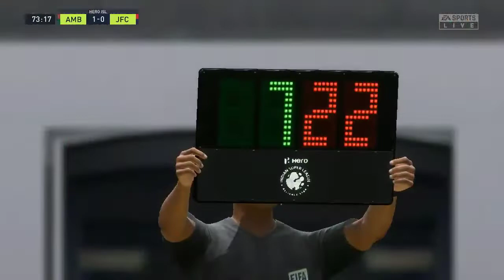ATK Mohun Bagan vs Jamshedpur FC | Hero ISL Match 112 | FIFA 22 Gameplay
Hello Friends, In this video i have played Hero ISL football match between ATK Mohun Bagan and Jamshedpur FC in FIFA 22 football game. I hope you like this video. If you like this video please let me know by your valuable comments